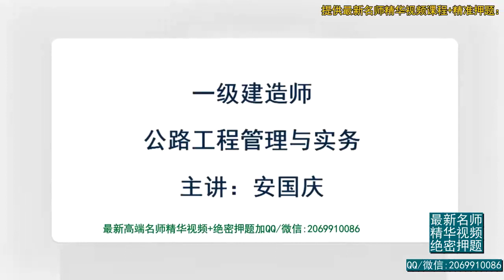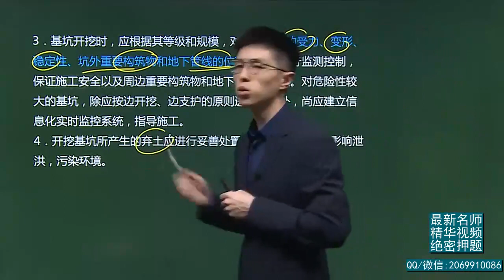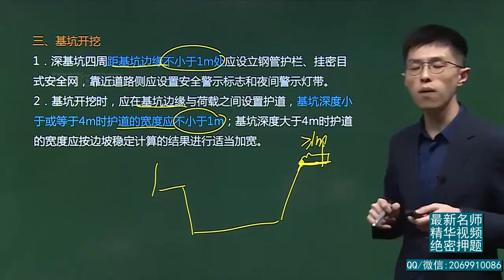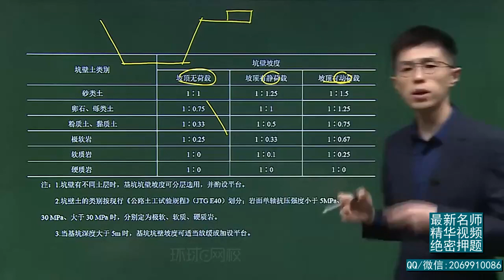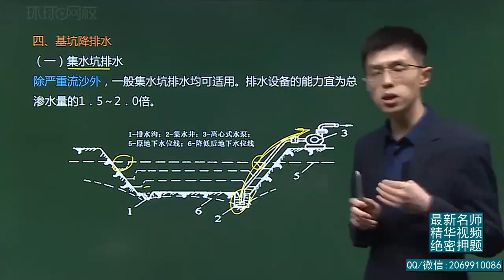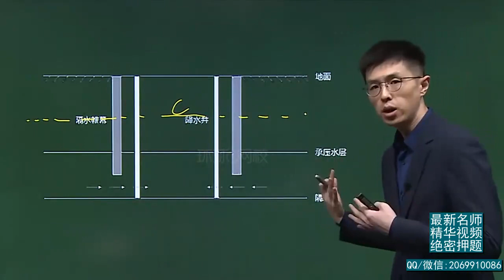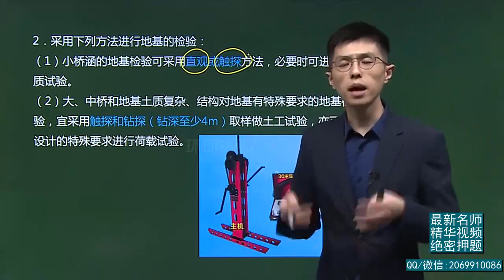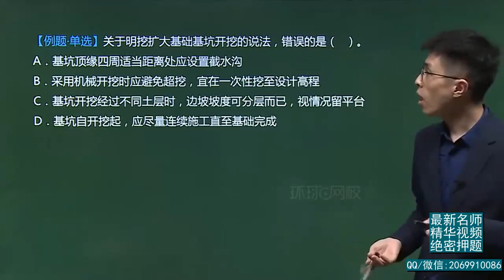2021年一级建造师 《公路工程管理与实务》新教材 基础精讲班 HQ网校 安国庆 第34讲 明挖扩大基础施工